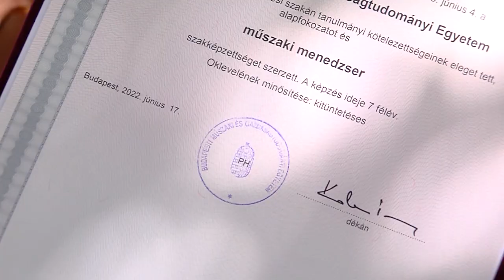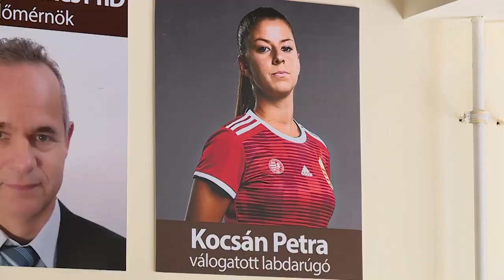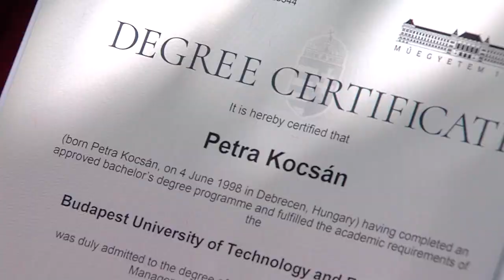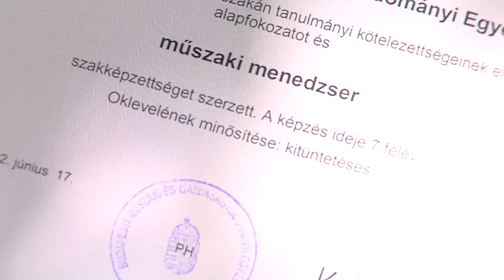Kocsán Petra sikerei a fociban és a suliban | Simple Női Liga | MLSZTV